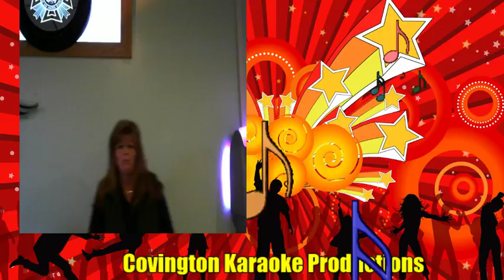Rhonda Can't Even Get The Blues